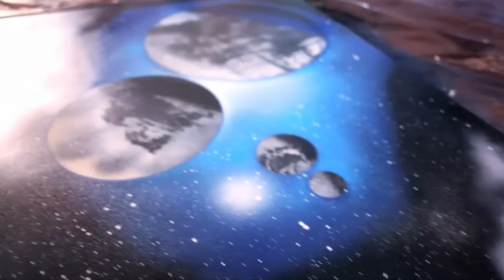Shadow Galaxy Spraypaint Art - 01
Artist - Thomas M. Sorresso
Video Production and Editing - Frank Luca
Titles and Color Grading - Blaise Arlotto
Audio Performance and Recording - Michael Sorresso